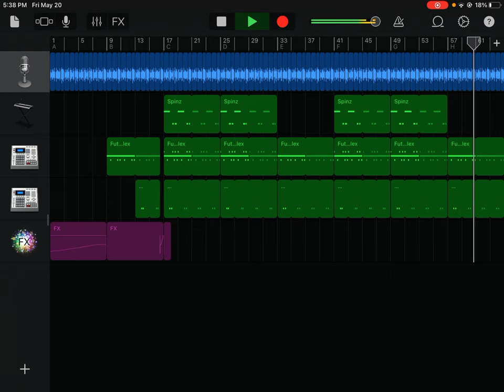[Angry Birds Theme] BUT ITS A [Trap Remix] [But] THERES MORE